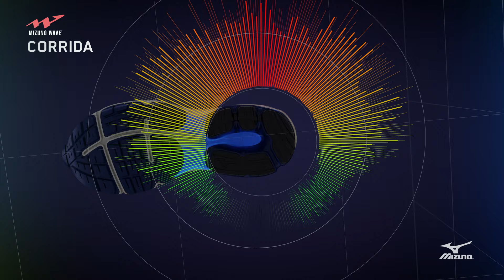Tecnologia Mizuno Wave – Corrida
Mizuno Wave proporciona amortecimento adicional, dando estabilidade e suporte em movimentos laterais e mediais, além de absorver e dispersar o impacto. Tudo isso para garantir treinos mais suaves e com mais conforto.